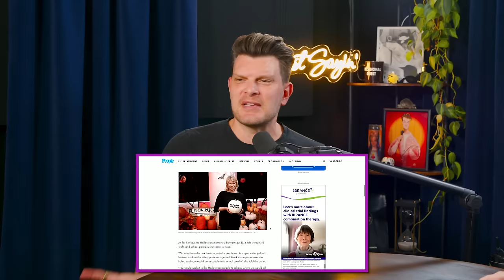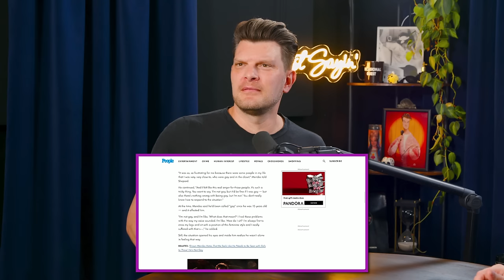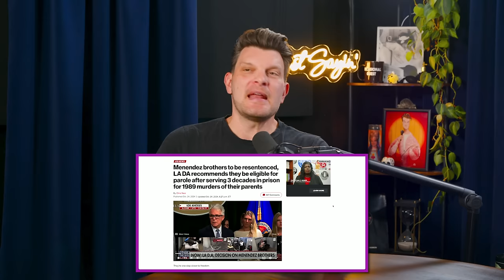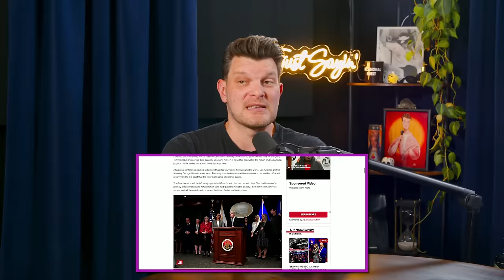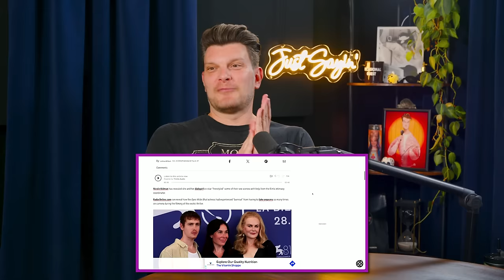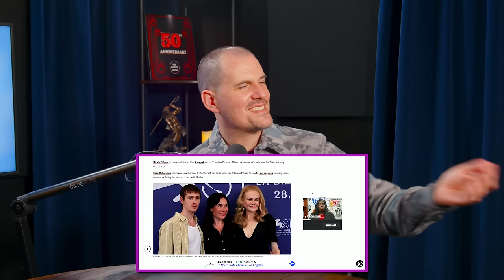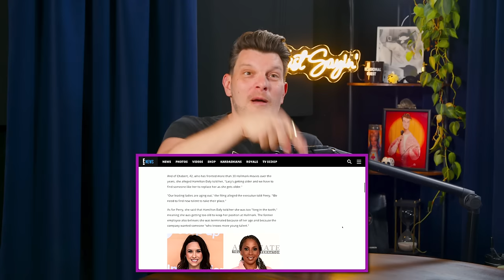We Need Our Monsters w/ Ben Mandelker | JUST SAYIN' with Justin Martindale - Episode 140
This week, Justin welcomes Ben Mandelker to the show to dive into the biggest pop culture stories. It’s Halloween season, and Ben and Justin talk about their costumes that went viral, Martha Stewart is handing out cash, Timothée Chalamet pops up at a look-alike contest, and Shawn Mendes addresses rumors about his sexuality. Ben shares an interesting theory on Chappell Roan’s photographer confrontations, and Justin gets Ben’s thoughts on some Bravo hot topics!

00:00:00 Welcome Ben Mandelker
00:08:43 Martha Stewart is giving out CASH
00:16:09 Timothee Chalamet lookalike contest
00:21:36 Shawn Mendez seems to address rumors
00:25:10 Menendez brothers to be resentenced
00:33:41 Chappell Roan demands apology
00:37:18 Real Housewives Tea
00:41:24 Real Housewives World Series
00:54:49 Nicole kidman confirms more AMC ads
00:58:36 Nicole got too hot while shooting Baby Girl
01:02:47 Megan Thee Stallion just binged Sex and the City
01:07:18 Hallmark gets sued for age discrimination
01:11:11 New FAILED National Anthem
01:16:04 Thank you Ben!